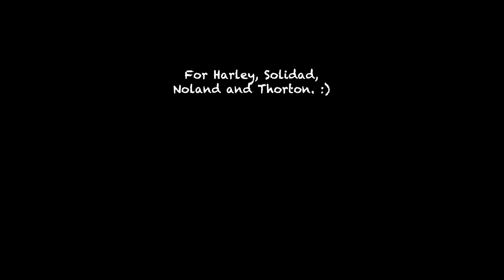Flowers barbotplayspiano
I did dozens of attempts to record this one, and one of those attempts was under influence of albuterol (I occasionally get short of breath for an unknown reason), but today, I finally succeeded in the natural way! :D

In this video, I play the Mother 3i arrangement 'Flowers' on the piano. I learned this one by ear since I cannot read notes, and I also added a little improvisation to it.

The songs are originally composed by Shogo Sakai.

Enjoy, like, etc.! :)